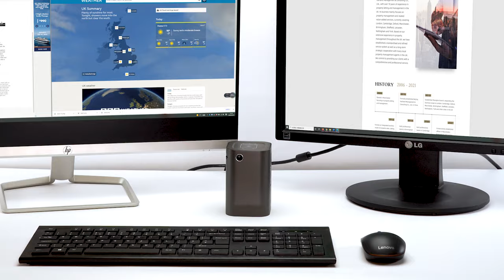Now on Kickstarter: Switchcubic: World First Pocket Pc & Projector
SwitchCubic: World First Pocket PC & Projector
Seamless One-Click Switch | Fits Any Bag | Massive 1080P Projection | Mini PC In Your Pocket | Home Theater At Ease | Work On The Go